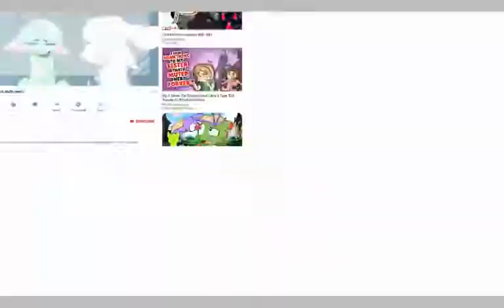Kepai x mina for artxii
Oof the necks look weird cri